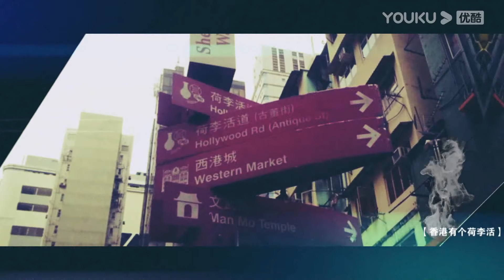【观复嘟嘟 第一季】EP66 | 香港有个荷李活 | 马未都 | 优酷 YOUKU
【观复嘟嘟 第一季】《观复嘟嘟》是一档文化类脱口秀节目。主持人独具特色的“文化杂家”身份，搭配其独一无二的“马氏”语言方式，将文化、历史、热点事件等与电影充分结合解读，只说道理，不求真相。这是一个有态度的脱口秀，有玄机的脱手秀。